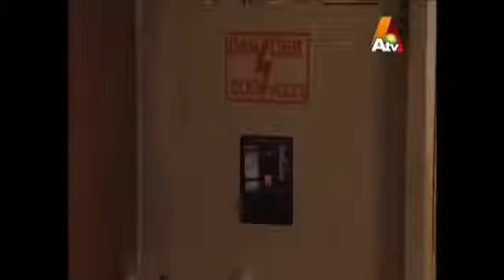Atv Drama Serial Khuda Gawah Epi 5 22 HD